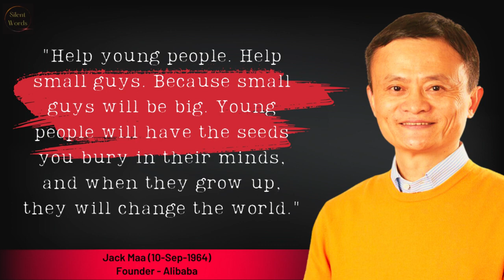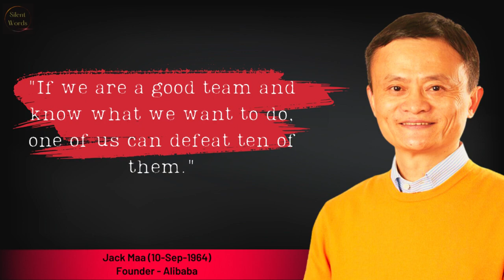From Rags to Riches | Jack Ma's Inspirational Quotes for Triumph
Welcome to "Silent Words" - the ultimate destination for powerful motivational videos that will ignite your inner fire and inspire you to reach new heights. Our YouTube channel is dedicated to providing you with the tools, insights, and motivation you need to unlock your full potential and create a life of purpose and fulfillment.

With our carefully crafted videos, we bring you a collection of thought-provoking speeches, uplifting messages, and inspiring stories from remarkable individuals who have overcome challenges and achieved extraordinary success. Our content is designed to empower you, motivate you, and help you overcome any obstacles standing in your way.

As you embark on your personal growth journey, "Silent Words" will be your guiding light. Our videos feature evocative imagery, captivating music, and insightful quotes that will resonate deep within your soul. We believe in the power of positive thinking and the ability of words to shape our reality, and our content reflects that belief.

Tags and keywords:

Motivational videos
Inspirational speeches
Personal growth
Overcoming challenges
Success stories
Positive thinking
Self-improvement
Empowerment
Goal setting
Mindset shift
Life transformation
Inner strength
Resilience
Confidence building
Positive mindset
Pursuit of dreams
Motivational quotes
Self-discovery
Empowering stories
Inspirational quotes
Motivation for success
Motivational channel
Achievement
Goal-oriented
Inspiration for daily life
Join our vibrant community of like-minded individuals who are committed to personal growth and living their best lives. Get ready to embark on a journey of self-discovery, empowerment, and lasting change.

more tags & keywords:
Self-motivation
Positive affirmations
Inner peace
Mindfulness
Confidence boost
Success mindset
Personal development
Inspirational stories
Goal achievement
Overcoming adversity
Empowering quotes
Life coaching
Positive psychology
Happiness
Gratitude
Self-belief
Empowering mindset
Self-discipline
Leadership
Inspiration for entrepreneurs
Career success
Time management
Productivity
Mental resilience
Determination
Transformative growth
Inspirational music
Positive energy
Spiritual growth
Law of attraction
Visualization
Manifestation
Abundance mindset
Motivational speeches
Educational content
Emotional intelligence
Relationship building
Health and wellness
Fitness motivation
Parenting inspiration
Student motivation
Public speaking
Financial success
Mindset training
Self-care
Positive habits

Best keywords to search:
Overcoming self-doubt
Finding purpose in life
Building self-confidence
Tips for personal growth
Inspiring stories of success
Motivation for students
Strategies for achieving goals
Cultivating a positive mindset
Boosting productivity and focus
Finding motivation in difficult times
Steps to overcome fear and take action
Nurturing mental and emotional well-being
Techniques for overcoming obstacles
Motivation for entrepreneurs
Inspiring quotes for daily motivation
Mindfulness practices for personal growth
Building resilience and bouncing back
Keys to unlocking your potential
Motivation for fitness and health goals
Finding balance in work and life
Steps to create a life you love
Building positive habits for success
Motivation for career advancement
Inspiring videos for self-reflection
Techniques for managing stress and anxiety
Cultivating gratitude and happiness
Motivation for financial success
Steps to improve relationships and communication
Inspiring stories of perseverance
Motivation for creative pursuits
Strategies for time management and organization
Boosting self-esteem and self-worth
Steps to overcome procrastination
Finding motivation to start a new chapter